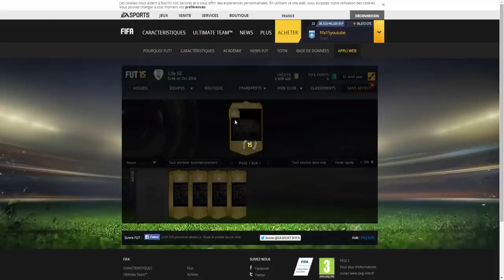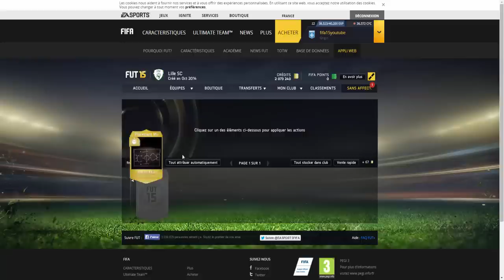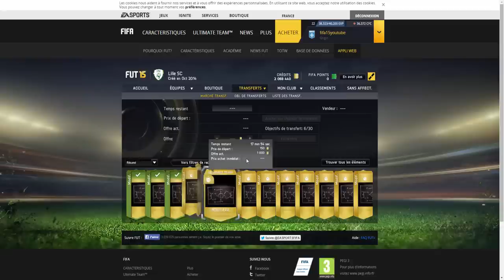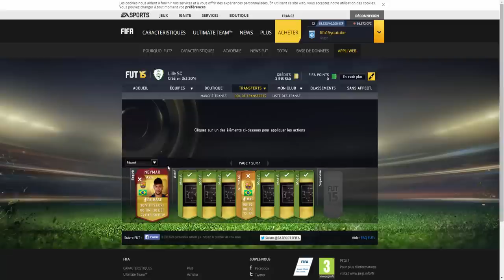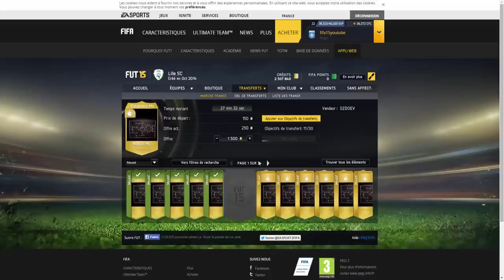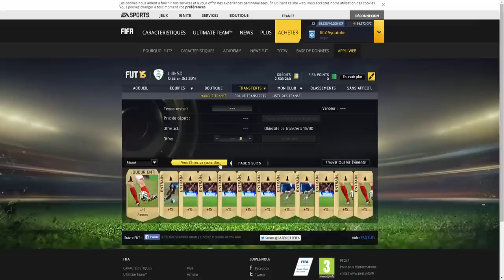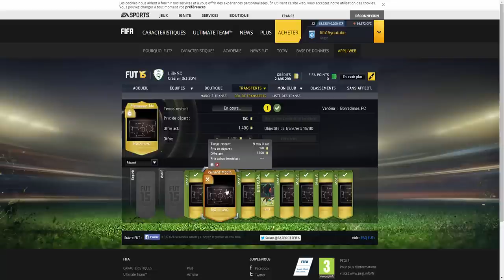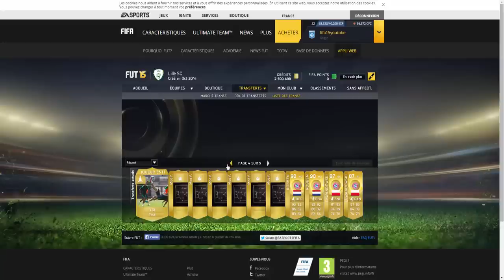FIFA FUT 15 FRANÇAIS - ACHAT REVENTE - ACHETER DES JOUEURS OU DES CONSOMMABLES ? - EPISODE 1